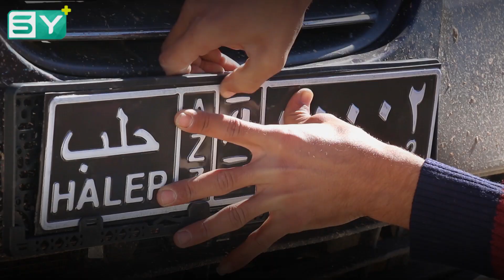مديرية مواصلات إعزاز تبدأ عملها بإصدار لوحات رقمية للسيارات